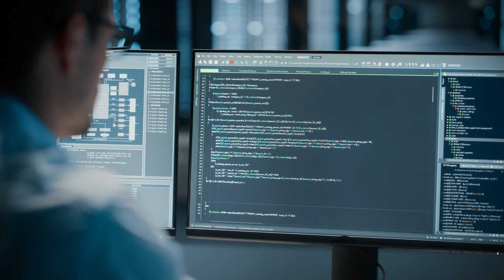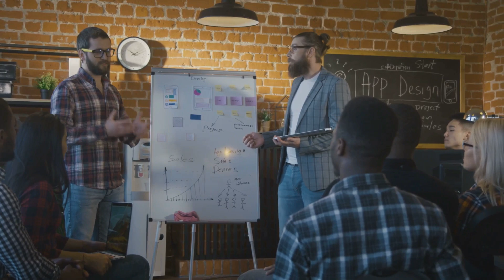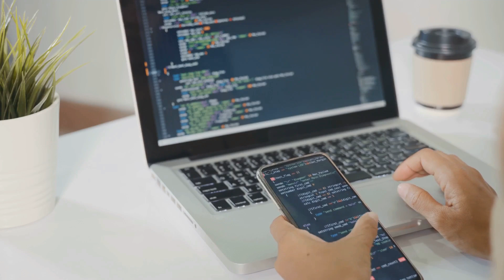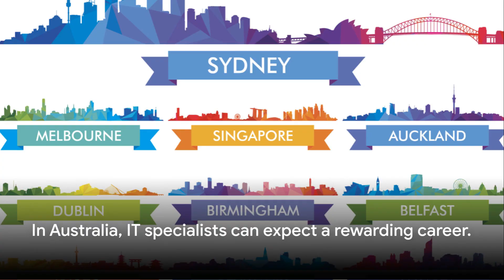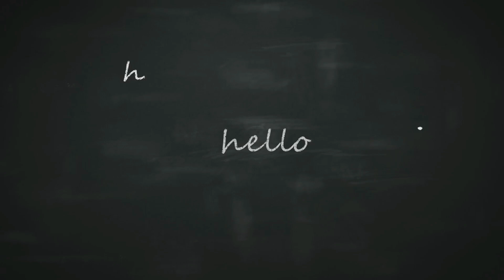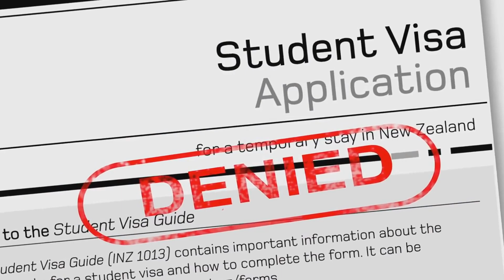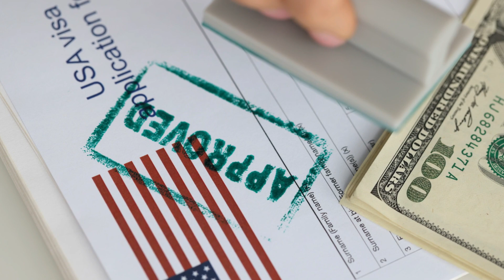IT Specialist: Your Pathway to Australia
In this insightful video, we delve into the fascinating journey of becoming an IT specialist in Australia. Join us as we explore the essential aspects of education, migration, and career prospects in the IT industry. Whether you're a student, a professional looking for a change, or simply intrigued by the field, this video is a must-watch. Our team of experts provides valuable insights, helpful tips, and practical guidance to help you navigate your pathway to success. Don't miss out on this opportunity to gain a comprehensive understanding of what it takes to thrive as an IT specialist in Australia.

OUTLINE:

00:00 Introduction to IT Careers in Australia
01:05 Skill Demand for IT Specialists in Australia
03:31 Visa Options for IT Specialists
06:04 Student Life in Australia
08:25 Pay Scales for IT Specialists in Australia
10:38 English Language Requirements for Migration
13:14 Visa Application Process
15:33 Conclusion